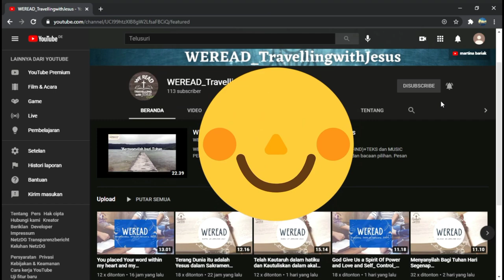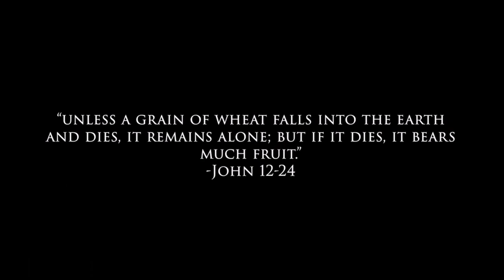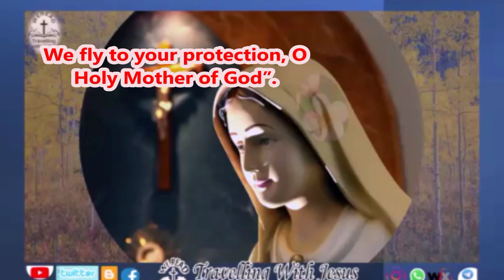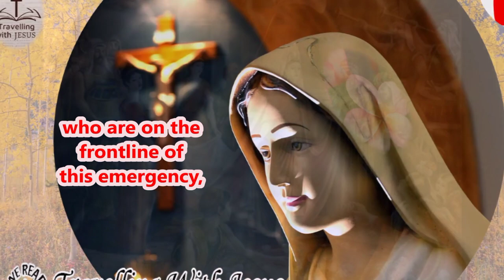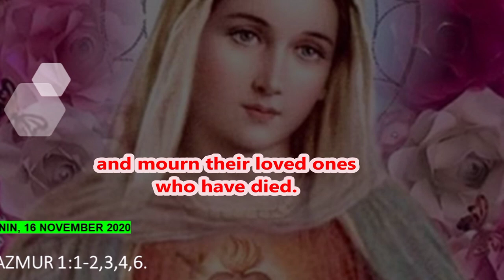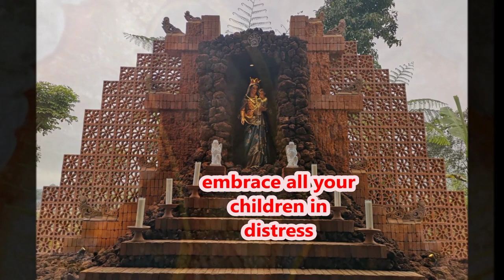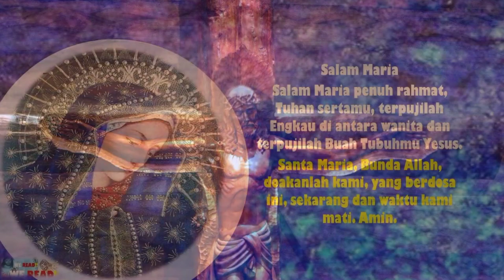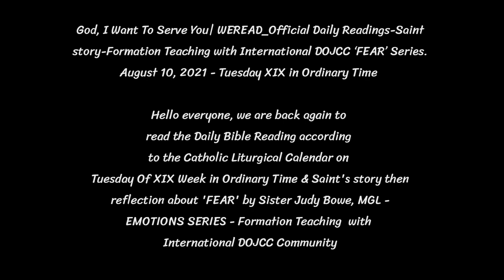God, I Want To Serve You | WEREAD_Official Daily Readings, Saint's, FT FEAR | Tuesday 10-08-21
God, I Want To Serve You| WEREAD_Official Daily Readings, Saint's, FT FEAR | Tuesday XIX in Ordinary Time l 10-08-21

WEREAD_Official Daily Readings-Saint story-Formation Teaching with International DOJCC ‘FEAR’ Series.August 10, 2021 - Tuesday XIX in Ordinary Time.

Hello everyone, we are back again to read the Daily Bible Reading according to the Catholic Liturgical Calendar on Tuesday Of XIX Week in Ordinary Time & Saint's story then reflection about 'FEAR' by Sister Judy Bowe, MGL -EMOTIONS SERIES - Formation Teaching  with
International DOJCC Community

Reader: Elis Gunawan - Los Angeles, California USA
Reader Story of Saint: Vina - Denpasar, Bali
Formation Teaching: Sister Judy Bowe, MGL-
From DOJCC Canberra.
Video by Stefen Kirk permition by: Peter-Judith
Mullins_Leader of International DOJCC Community.

Editor Video: Felish Baria-Narita-Santi Ema
Opening and closing: EKA Mayo_Jakarta
Prayer: Narita-Lucy
Blessing: Fr Dinong OCarm Bedugul Bali

Design Thumbnail and Foto
Team: Editor video Opening-Closing:
Sara Dewi-Bobby Marsh-Rypno Taolin-Narita.

Desain-Editor team:
Bobby Marsh-Sara Dewi-Tifanie, Rybno Taolin-Lala &
Ivon Maubere, Felish Baria, Santi Ema, Narita.

Greeting from all teamwork
Weread-TravellingwithJesus
from  Los
Angeles , Roma-Napoli,
Cardiff-UK , Jerman,
Australia, Hongkong,
Jakarta, Palembang,
Medan, Samarinda, Solo,
Bali, NTT.

Bacaan I-Mazmur-Alleluya-injil +Teks-
Music+Doa dan Berkat (Setiap hari
Senin - Sabtu dan Bacaan serta
Renungan Hari Minggu).

English Edition: Daily  Readings  full
(Reading 1-Psalm-Alleluia-Gospel) +
Prayer + Blessing (Everyday Monday to
Saturday)

Italian Edition: Domenica (Dal libro,
Salmo Responsoriale, Dalla prima
lettera, Alleluia, alleluia, Dal Vangelo).

Upload ke Youtube Pertama kali (21 Nov
2020-Awl Marte 2021) dari  Anita
Darkim’s house-Denpasar

Desain-Editor team: Bobby Marsh-Sara
Dewi-Tifanie, Rybno Taolin-Lala & Ivon
Maubere, Felish Baria, Olin, Narita.

Greeting from all teamwork Weread-
TravellingwithJesus from  Los
Angeles , Roma-Napoli, Cardiff-UK ,
Jerman, Australia, Hongkong, Jakarta,
Palembang,  Medan, Samarinda, Solo,
Bali, NTT.

God bless you and us.All Glory for our
God and honor for Holy Mary, Mother of
God.

LIST CONTENT Since November 21,
2020:

URL Kami :
vellingwithJesus

ome

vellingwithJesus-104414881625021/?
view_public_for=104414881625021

ellingwithjesus/

CREDIT
BACAAN
USCCB DAILY
READING
e-katolik
Ruah
wikipedia
wikimedia

Pinterest App
Picsart App
google search

Videvosafenet

MUSIC
- INSTRUMENT LAGU

Clarissa Dewi-Piano Cover by Andre Panggabean
Gloria-in-D-Major-
RV-589-Qui-
Sedes-Ad-Dexteram-
Patris-Allegro-
CLH011001